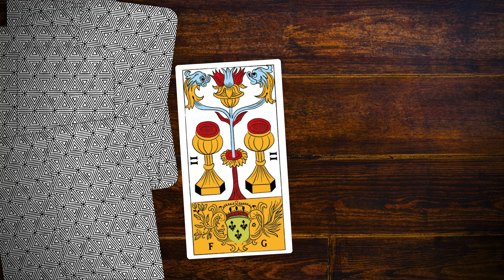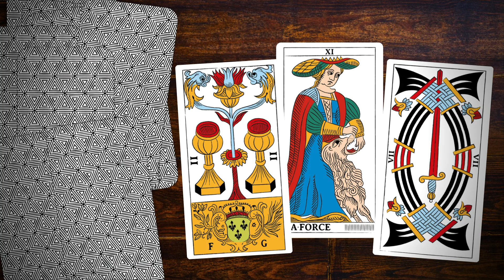Tiraggio Tarocchi Per La Settimana dal 16 al 22 settembre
Stai investendo nel tuo futuro nel modo giusto? In questo video scoprirai degli spunti pratici per rendere i tuoi progetti ancora più strategici.

Parleremo di fiducia, relazioni e sviluppi intelligenti, per aiutarti a raggiungere il successo che desideri. Non perdere questo tiraggio della settimana: i consigli che darò potrebbero essere proprio quello di cui hai bisogno!

Un abbraccio,
Francesco 🔥

▪◼⬛ SOCIAL ⬛◼▪

📹 Video e Montaggio:  @Tomsick